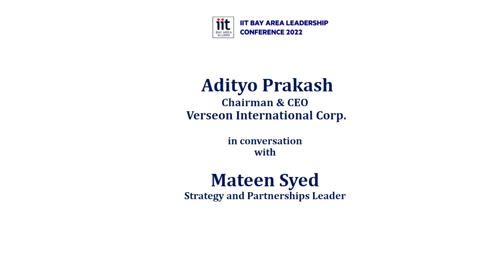Adityo Prakash Interview at IIT Bay Area Leadership Conference 2022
Adityo Prakash, Chairman & CEO Verseon International Corp, speaking with  Mateen Syed at IIT Bay Area Leadership Conference 2022.